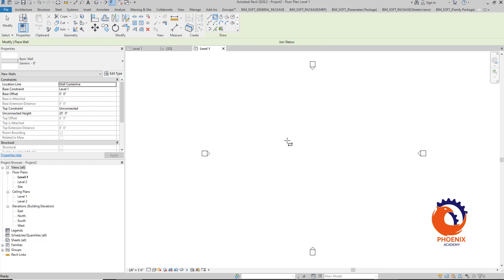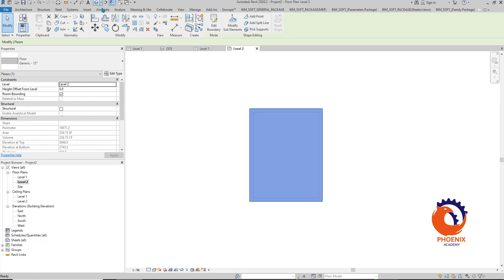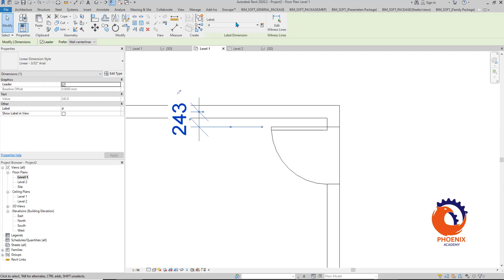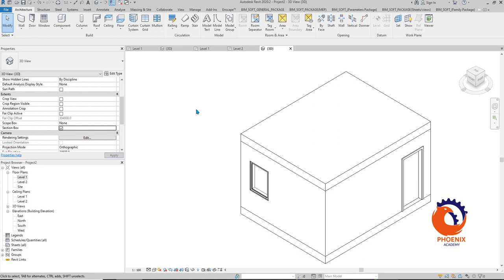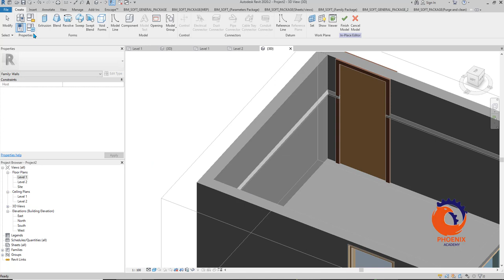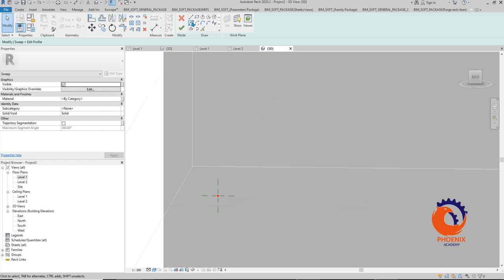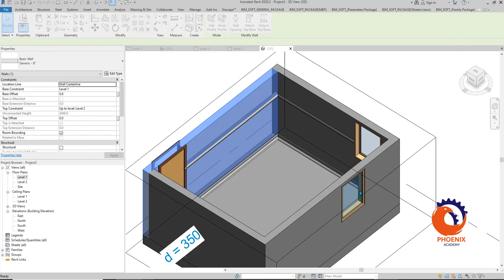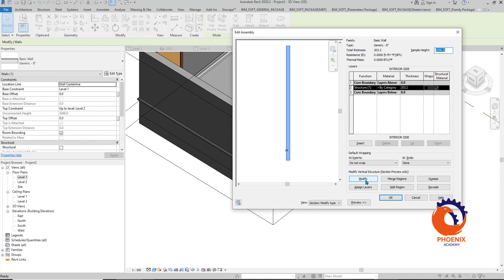Wall Sweep in revit رسم الوزره بالريفيت